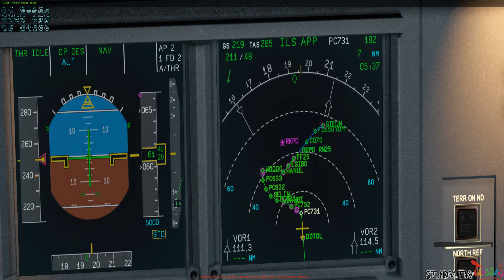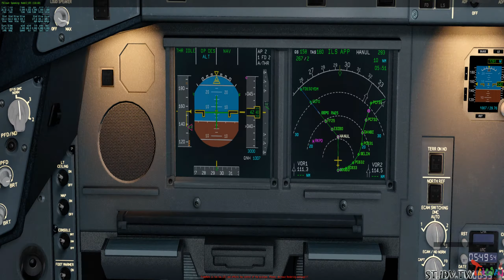⚫X Plane 10⚫ IVAO ⚫ VASIM ⚫FSCloud ✈ JARDesign A330 243 2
FSX and X-Plane [多人連線][HD] [高清]
模擬飛行X VS  X-plane 10

HARDWARE:
- 32GB RAM DDR3
- Processor E3-1231 v3
- GPU GTX970 G1 GAMING
- SSD 250GB

Boeing 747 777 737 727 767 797 Cockpit Approach Gpws Airbus A330 A300 A380 A320 A321 A318 A319 Landing Crosswind ILS AutoLand Papi Lights Runway ATC FS10 MRadio Airport Fraps Aerosoft FlyTampa Active Camera TrackIR Visual PMDG NGX FSX icrosoft Games HD FS2004 FS9 Photoreal Scenery Realistic As Real As IT Gets Sky Avitaion Flying Tower Virtual Airlines Best PC For Flight Simulator Free Addons Gold Edition Deluxe Cairo HECA KJFK Portland Heathrow UK2000 CaptainSim OverLand Nividia ATI Gate Intel Antonov TNCM YouTube Reality Dangerous Missed Approach Go Around Touch And Go Taxi Graphics Ultra High Low MD11 Jet Plane ERJ Engine Sony Vegas Effects Edit Emergency Fail Fog Fire Bad Kai Tak Helicopter Landung Flight Simulator X 2004 X-Plane Hard Soft A310 CLS Aircraft Design Tutorial Build Qualitywings Overclock Clear Crash Pilot 747-8 A340-200 A340-300 A340-500 A340-600 A350 Emirates KLM Singapore EgyptAir British FPS Thunderstorm Spoilers Wing Clouds American Saudi Airlines Alitalia Virgin Alantic Passenger Jumpseat Co-Pilot Multiplayer Yoke Online ORBX Fraps Record Amazing Adobe After Effects Tutorial B17 Concorde Dubai Demo Full Airac Chart Spray SilverWings POSKY Project Open Sky Project Airbus Ifly DBS Walk And Follow FsPassengers FsBuild Abcus-EZ ENB Series Crack FDC Live Ultimate Traffic World Zinertek Level-D REX Overdrive Water Carenado Wilco SMS Beechcraft A400 An-225 PSS 777 Cloud 9 RWY NG 777 immersion